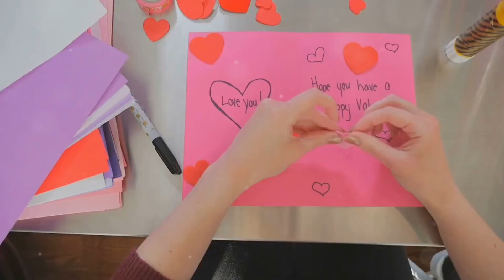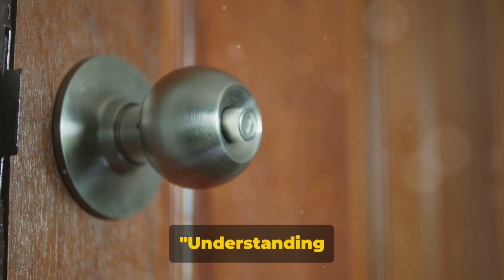The Hidden Power of Love Languages for Stronger Connections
Cracking the Code: Decoding Your Partner's Love Language," we discuss the intricacies of this fascinating aspect of relationships. Utilizing our expertise and years of experience, we break down the concept of love languages and provide valuable insights on how to effectively communicate and connect with your loved one on a whole new level.